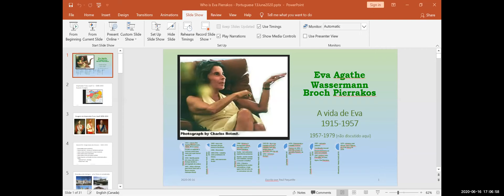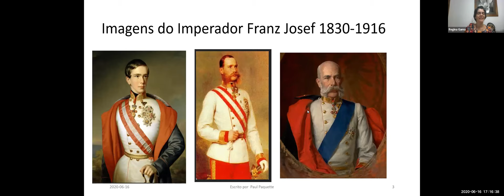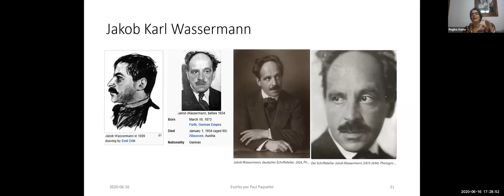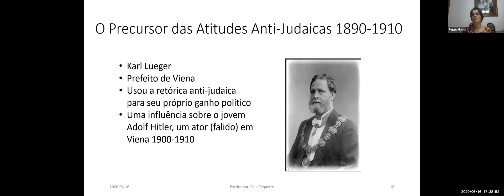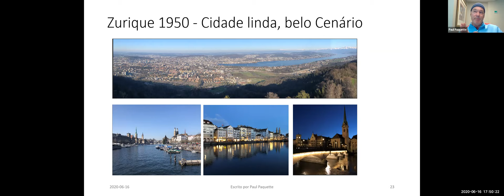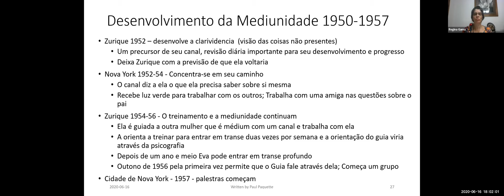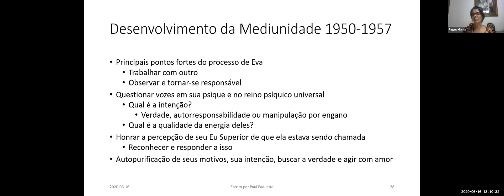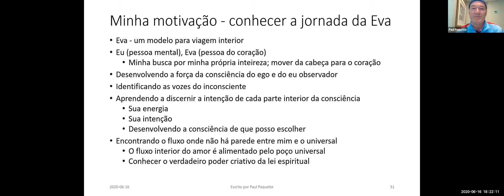"LIVE" PAUL PAQUETTE - PRESIDENTE DA PATHWORK FOUNDATION - A VIDA DE EVA PIERRAKOS 1915/1957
Tradução: REGINA GAMA